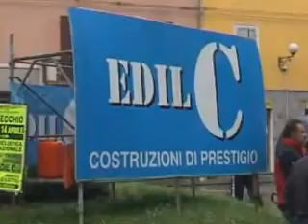PEDALANDO 18 APRILE COLLINE TOSCANA MTB 5.wmv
PEDALANDO 18 APRILE COLLINE TOSCANA MTB 1
CANALEDIECI.COM, COLLINE TOSCANA MTB, CANALE 10